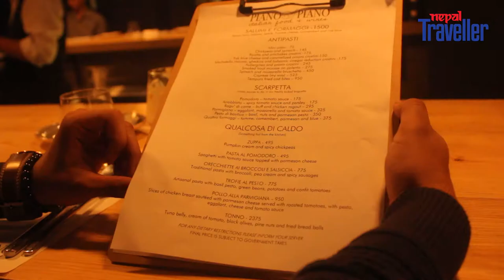Piano Piano - Simply Italian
Piano Piano is a stylish yet comfortable Italian Restaurant in the new boutique establishment, Nomad Hotel that excels in regional Italian food and wine